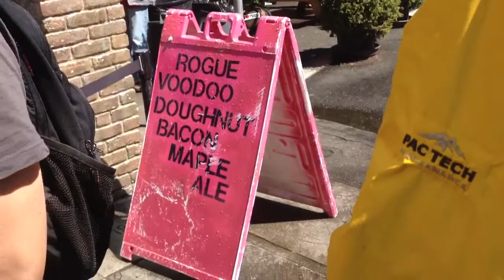Voodoo donuts gospel preaching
Glad tidings declared